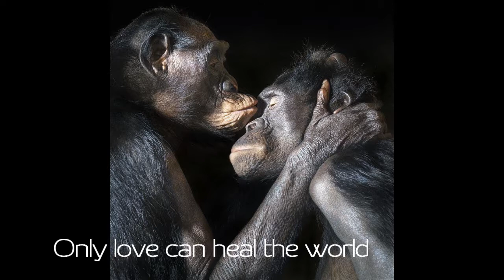Another Xmas Time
A musical summary of 2018's most dramatic events. Soundtrack by Valhjim.